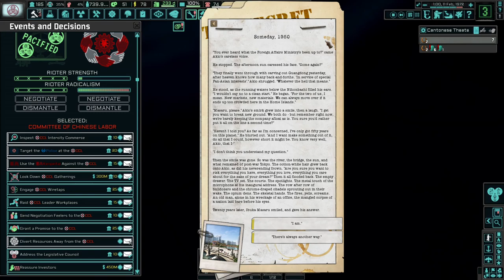The Path Towards Ibuka Masaru's Reconciliation! TNO: Last Days Of Europe, Guangdong #10